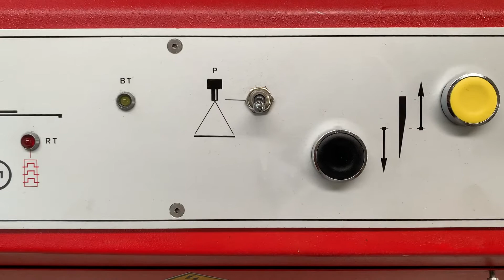KAPPA pinking machine type 105S for sale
This KAPPA pinking machine is available for sale. Details:

1 KAPPA pinking machine type 105 S
knife width 1040 mm, serration gauge 4 mm
machine equipped with precise hand lever feed mechanism,
with laser cut indicator,
motor power 3 kW,
3 x 380 V, 50 Hz,
Machine with setting for 2 pattern dimensions (normally supplied with 1 only),
machine delivered with 2 new cutting boards (one to be used and one as spare),
with installed cutting knife plus spare cutting knife
Machine in pristine condition. It was bought for a project and was never really used. Delivered secured on it's wooden crate